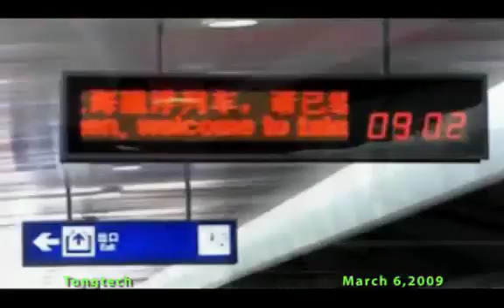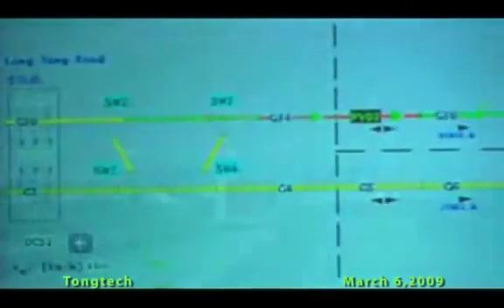How the Shanghai Maglev Transrapid works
Shanghai Transrapid takes 7 minutes from downtown to Pudong International Airport. it is faster than you go to restroom taking a p. CHINA, HaHa.